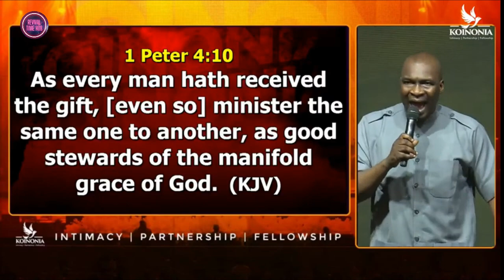ACTIVATE GOD'S MANIFOLD GRACE FOR YOUR DESTINY THROUGH PRAYERS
This inspiring story is a short clip from our full video 'The Manifold Grace of God.'